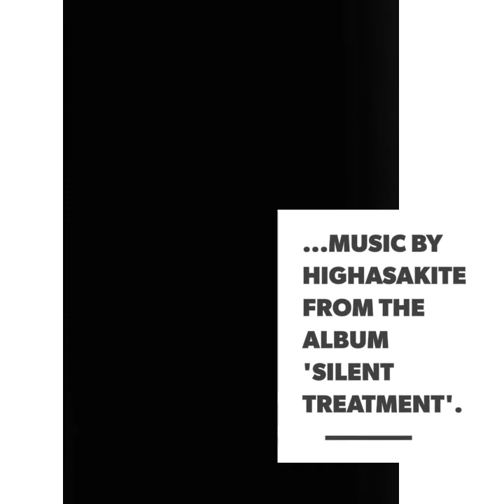'I, The Hand Grenade' (09.2017)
A Portrait of a Moment.

Soundtrack:
Highasakite - 'I, The Hand Grenade' (09.2017)

An Insights Art Gallery Installation (2017)